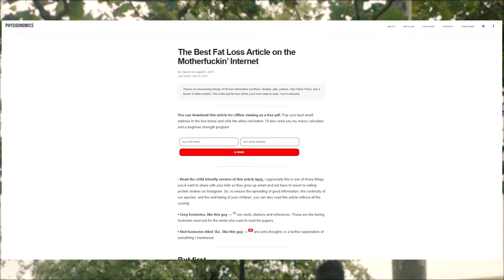Calisthenics Will Change Your Life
Strength training is influential to the mind, body, and soul.  The results can really benefit you as a human being and I wanted to share my experience and how it will affect you.  I hope you guys enjoy the video!